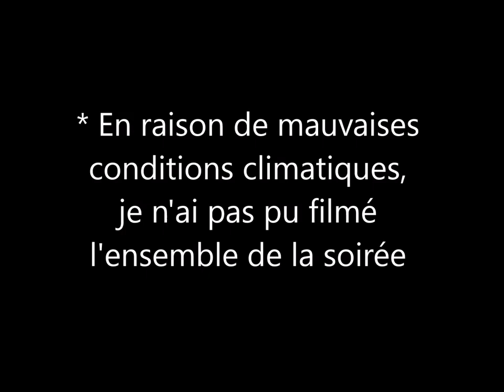Jougne - mémoire d'un lieu - 12/07/2019 [Spectacle médiéval]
Aujourd'hui, je vous emmène à Jougne pour découvrir l'histoire de ce lieu, à travers un spectacle médiéval en plein air dans les rues du village.

Me suivre sur:
- SoundClound: